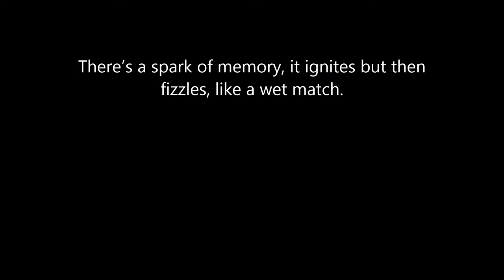Remember Mia - Book Trailer 2015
Estelle Paradise wakes up in a hospital after being found near dead at the bottom of a ravine with a fragmented memory and a vague sense of loss. Then a terrifying reality sets in: her daughter is missing.

Days earlier, Estelle discovered her baby’s crib empty in their Brooklyn apartment. There was no sign of a break-in, but all traces of seven-month-old Mia had disappeared. Her diapers, her clothes, her bottles—all gone.

Frustrated and unable to explain her daughter’s disappearance, Estelle begins a desperate search. But when the lack of evidence casts doubt on her story, Estelle becomes the number one suspect in the eyes of the police and the media.

As hope of reuniting with Mia becomes all she has left, Estelle will do anything to find answers: What has she done to her baby? And what has someone done to her?